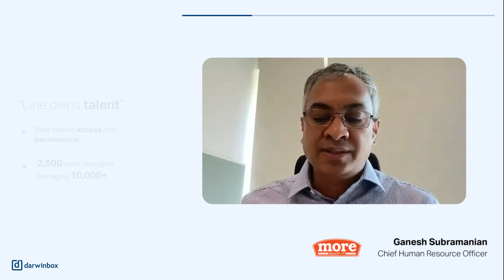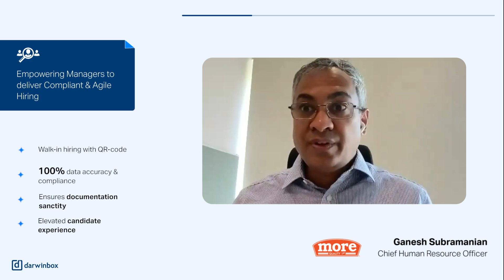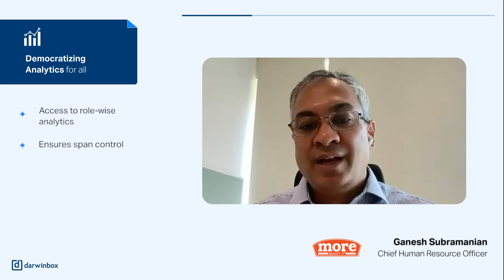More - Democratizing Leadership Empowering Line Managers